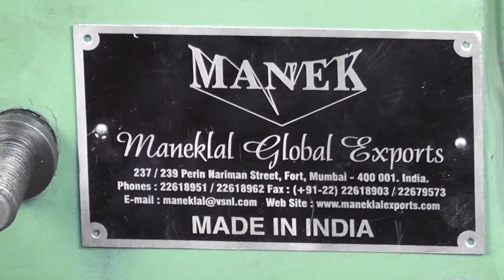Manek - Wire Nail Making Machine Model: N-2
Machine for making Wire Nails in length up to 2" (50 mm)
Maquina para fabricar Clavos Punta de Paris / Alfiler de Paris en longitud hasta 2" (50 mm) / Maquinas Claveras

67 Bajaj Bhavan, Nariman Point, Mumbai - 400021, India